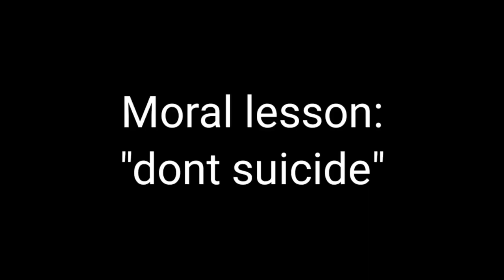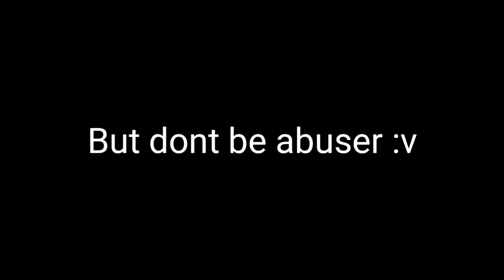How to Catch a Monkey in Bedwars?